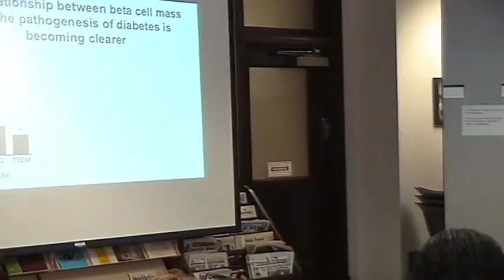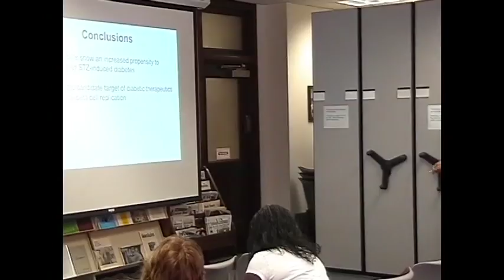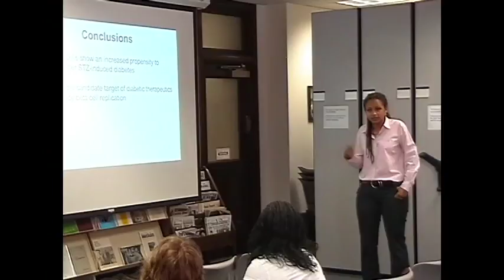COT: Senta Georgia, "Beta Cells, Cell Cycle, and Implications for Emerging Diabetic Therapuetics"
Senta Georgia gives a Circle of Thought lecture hosted by the Ralph Bunche Center for African-American Studies at UCLA. October 12, 2007.